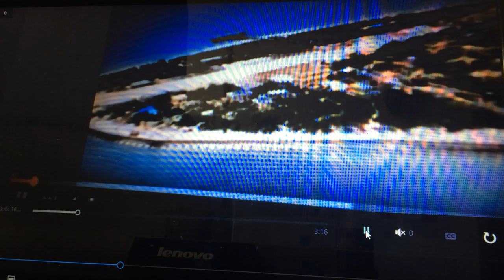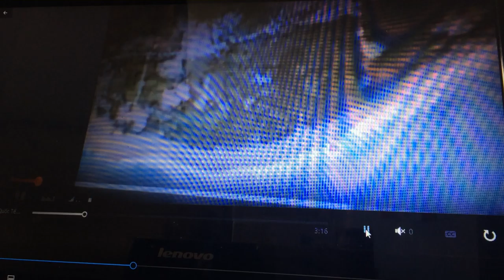VN303 Strategy National Point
Vietnam is geographically politic strategy of the world, because Vietnam stands on the 4 intersections from North to South and from West to East of the World.
With economy, about 90% goods of many countries in the world are trading, moving in this area. This area also has oil mine. With politic, who is owner this area that country is leader of the world about navigation, aeronautics. With military. Vietnam also is advanced post of Southeast Asia.  It is the land project into the sea. Who is owner that will be power country and represent are China, Russian, and American. Separated of Vietnam is wisely small country has to be neutral county that satisfied powerful countries, special, with the leader country of the world. Vietnam will be orderly and has many profits. Today, Vietnam is communist that bended to China, Vietnam has tension from American and European they would be opposing together. In the fact, China and Russian are not yet a leader of the world. They are standing together. Special Russian is standing outside of combat that has many profits and less damage control for Russian. Please, send this video for many people listen together. Special for young adults inside and outside of Vietnam, Americans, and give me opposed questions. Thank you.        Doctin/May.05.2005